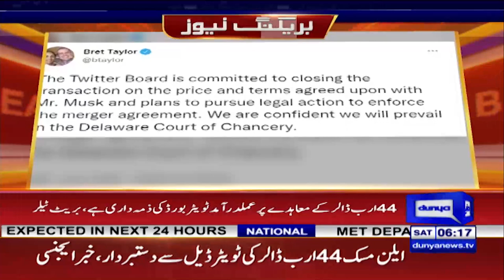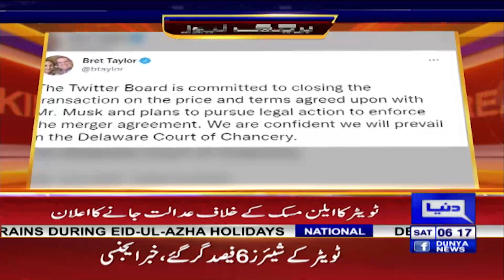Breaking News! Twitter makes Big Announcement Against Elon Musk